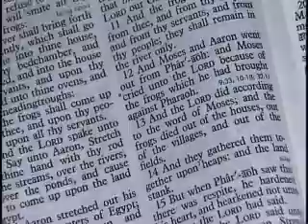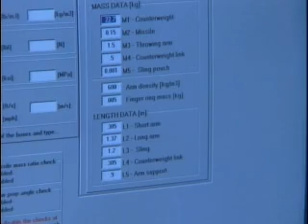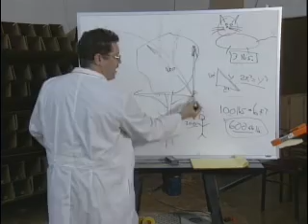flying cat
taken from the the tv show mostly true stories urban legends revealed